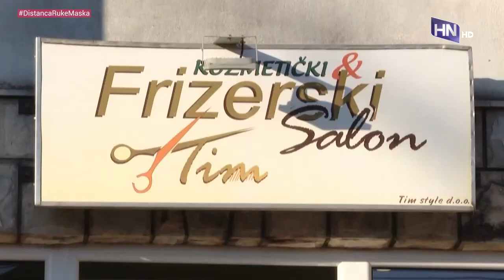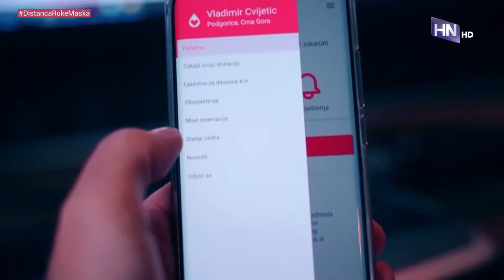U ČETIRI OKA - Gost: Boro Mračević - Potpredsjednik COK-a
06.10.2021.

Emisija U 4 Oka emituje se svake srijede na programu RTHN u 20 sati.
Repriza: četvrtak u 13.10, subota u 10.00 i nedelja u 13 sati.